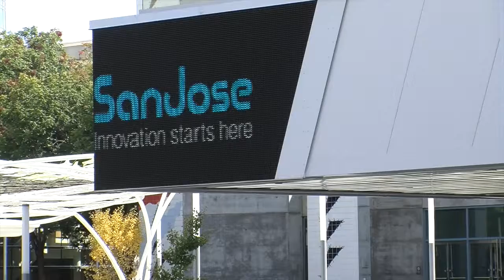downtown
Keaton Kraiger Downtown San Jose